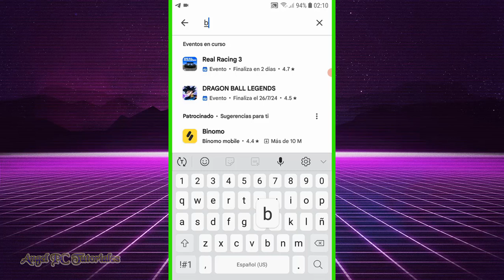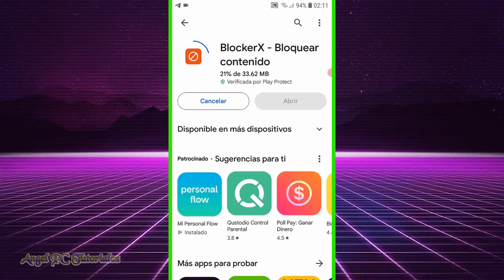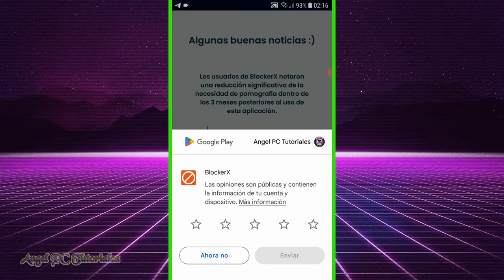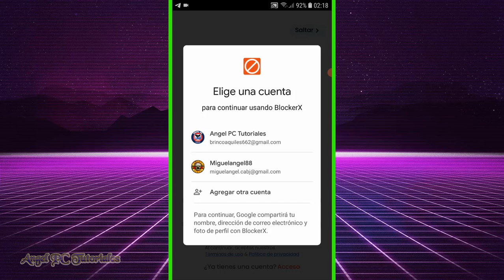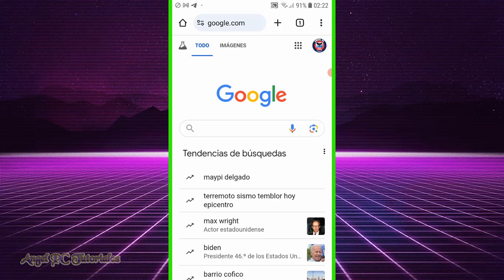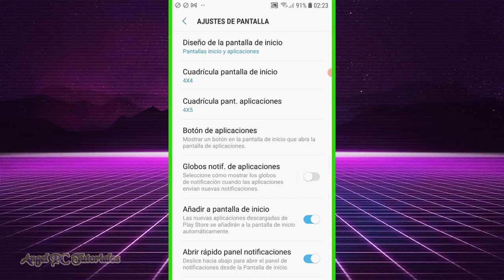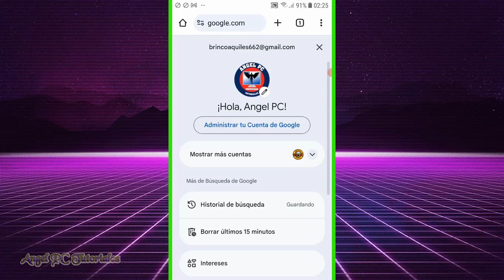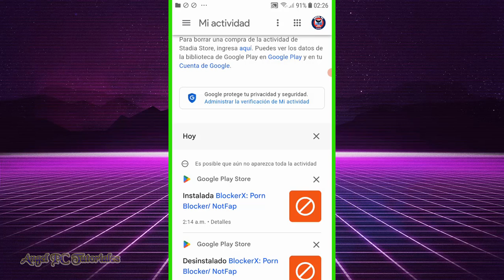COMO BLOQUEAR PAGINAS DE INTERNET PARA ADULTOS EN GOOGLE CHROME ANDROID 🔒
Cómo bloquear páginas de internet o sitios web para adultos en Google Chrome, en tu celular Android. ¿Te preocupa el acceso a contenido inapropiado en tu dispositivo Android? En este video, te muestro paso a paso cómo bloquear páginas de internet para adultos en Google Chrome Android. Asegura una navegación segura para ti y tu familia con estos sencillos pasos.

📌 Contenido del video:
_ Configuración de Google Chrome para bloquear sitios web.
_ Uso de aplicaciones de control parental.
_ Consejos adicionales para proteger tu dispositivo.